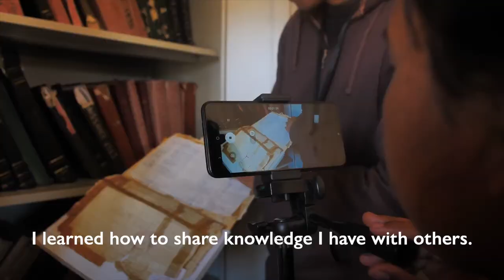Video Diary - Harry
Description: This is Harry's video diary, one of the 9 diaspora youth who returned to Madagascar this year to advance development initiatives in education, IT and entrepreneurship. LookForward, Give Back